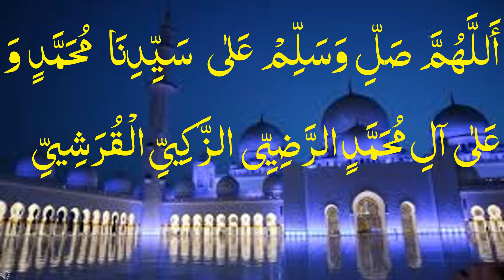11 |drood pak|salam|salat o salam|darood status|۱|darood e pak status2024